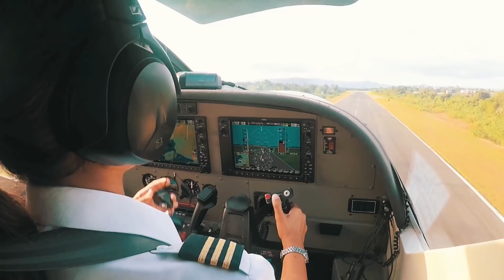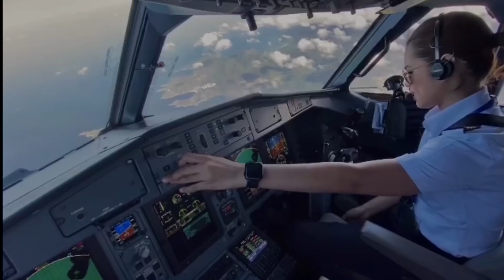GET TO KNOW MORE ABOUT US!! | Q&A VLOG by Clare & Chezka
More of me also on @ClareSanchezInso channel!!!